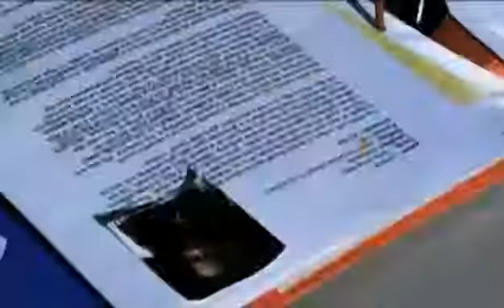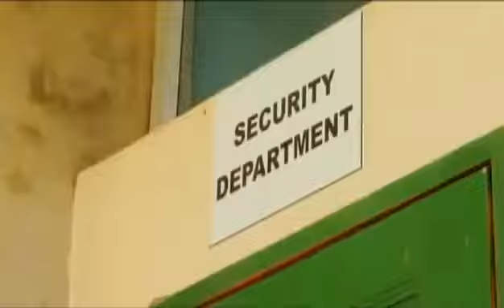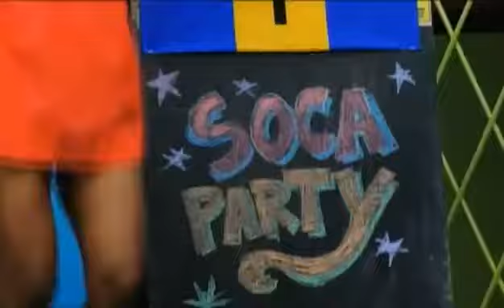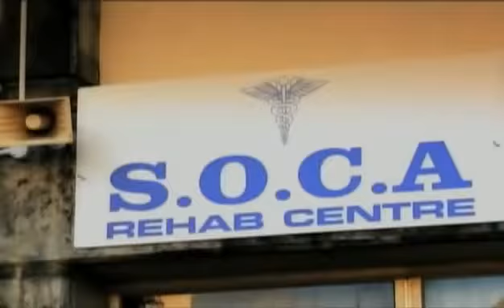STEPPING RAZOR LOADS FAMILY MR DALE MUSIC FROM BARBADOS 1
LOLITA MACINTOSH LOADS